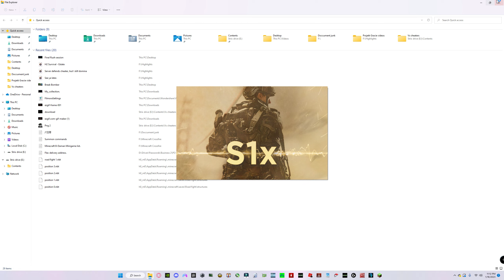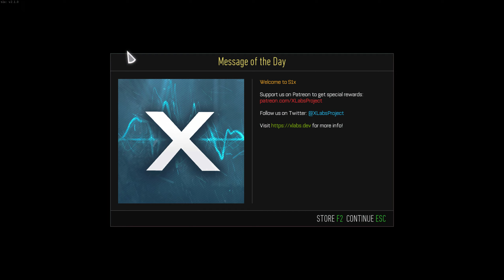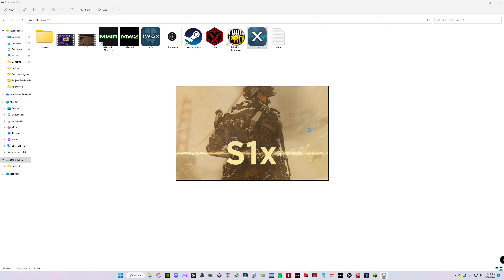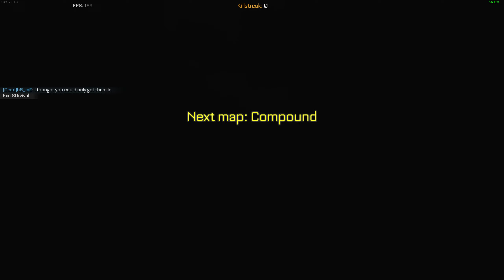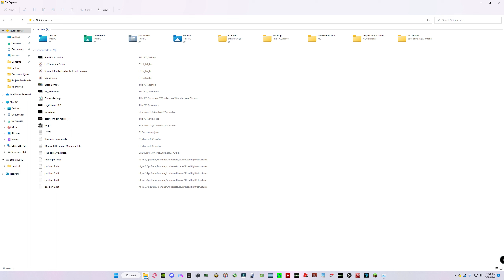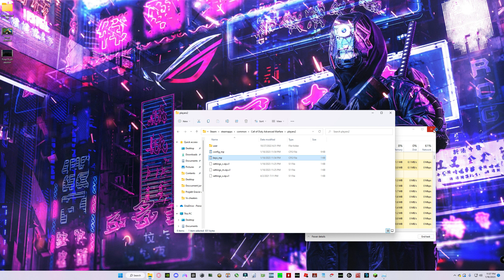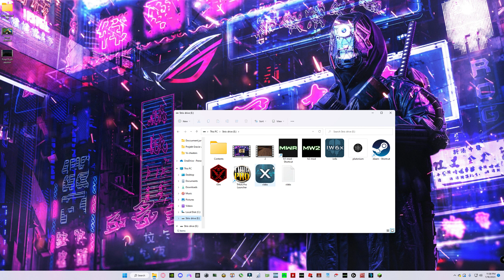【S1x】Session 1/19/2022 NUKE